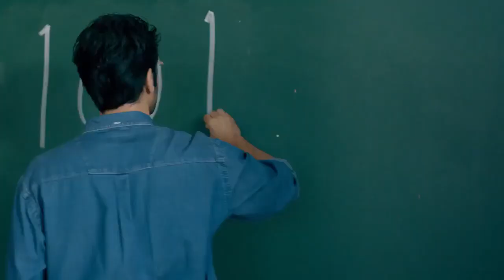AŞK 101 - İlk Fragman ( Netflix )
Ne Tür Videolar Atmamı Öneriyorsanız Yorumlarda Yazınız